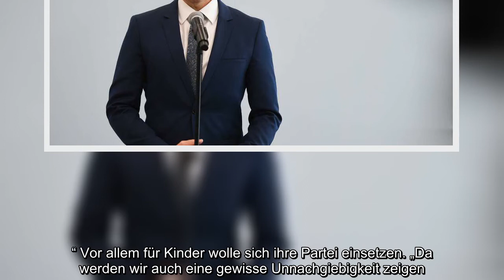FDP-Generalsekretär zur Ampel: Scheitern ist „keine Option“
FDP Generalsekretär, Ampel Scheitern, „keine Option“